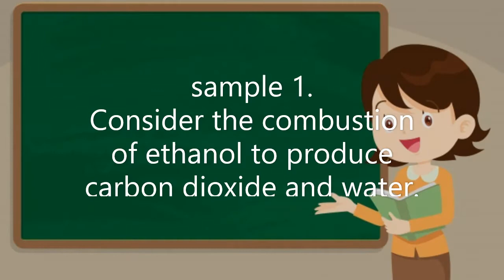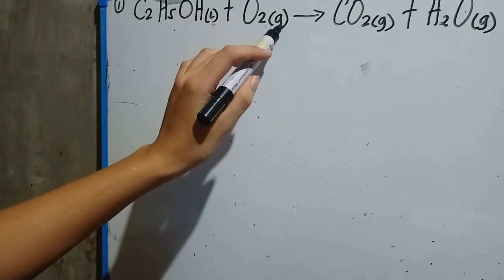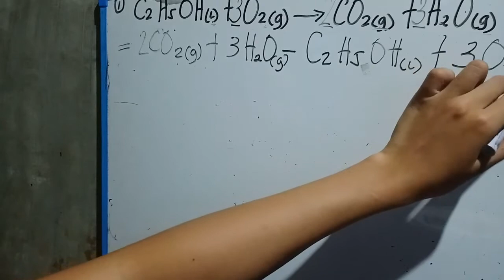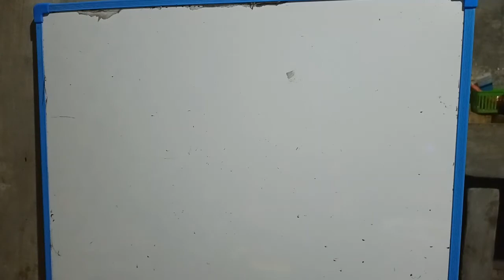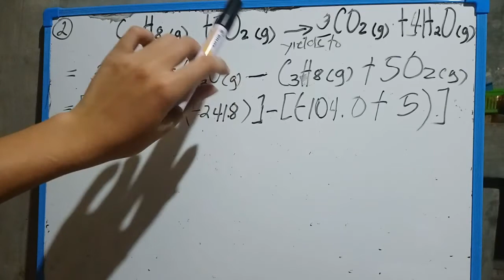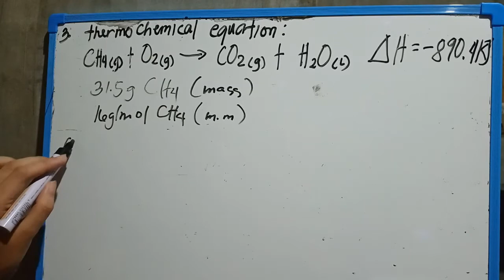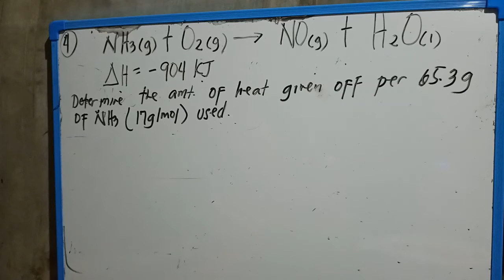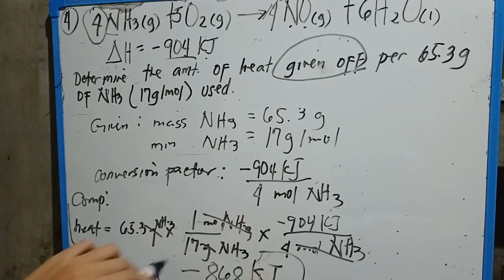enthalpy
for my student`s only!